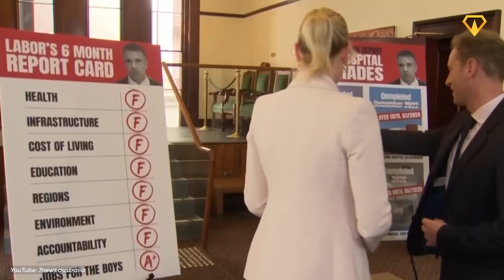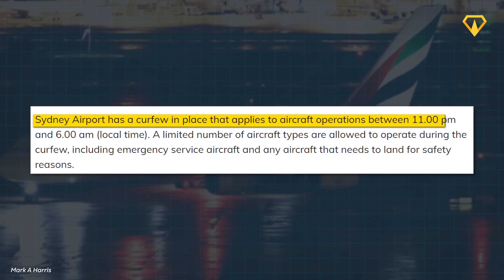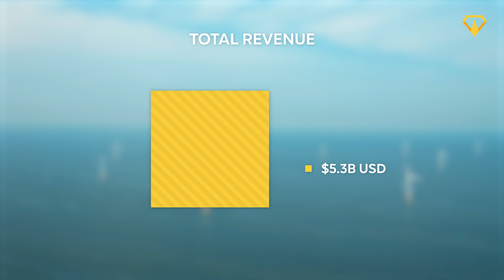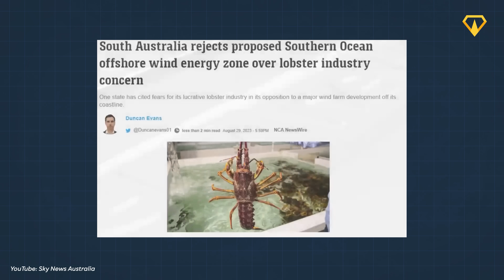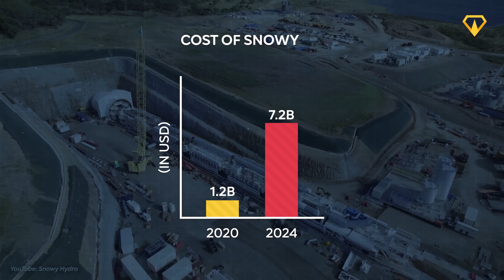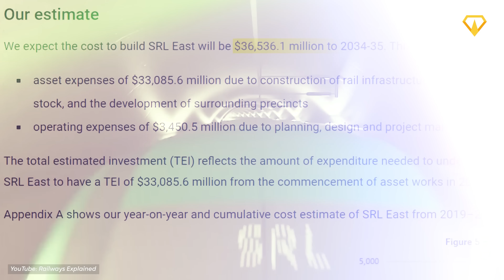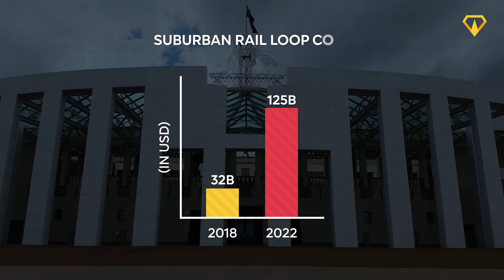Top 10 Biggest Megaprojects in Australia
Australia’s  investments into ambitious megaprojects are booming. But while many developments are moving ahead on track, some projects have been dogged by delays, billion-dollar blowouts, and construction complications. So, what exactly is going wrong here?

In today’s video we take a look at the 10 largest construction projects in Australia and uncover their current situation.

0:00 Biggest Megaprojects in Australia
0:41 10. STH BNK
2:08 9. Square Kilometer Array
3:35 8. Central Place Sydney Tech Hub
5:07 7. Women's and Children's Hospital
6:30 6. Western Sydney International Airport
8:30 5. Star of the South
10:13 4. Snowy 2.0
11:58 3. Australia-Asia Power Link
13:31 2. Sydney Metro
14:51 1. Suburban Rail Loop